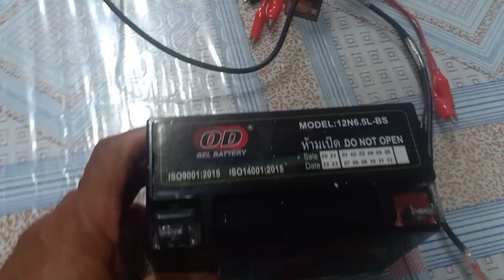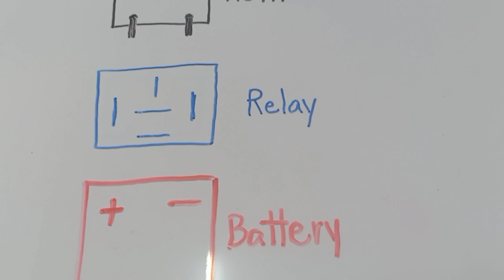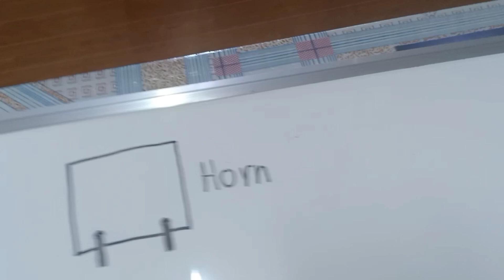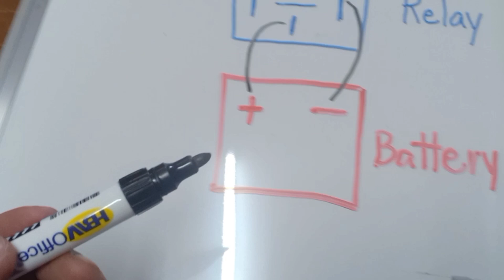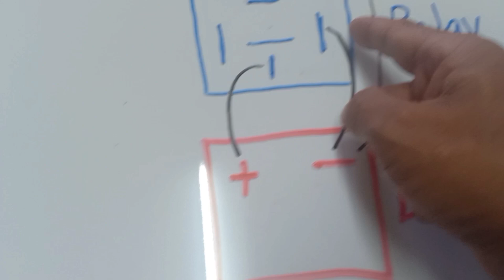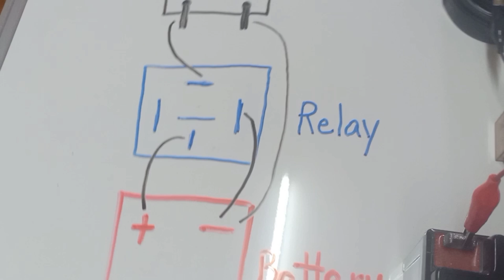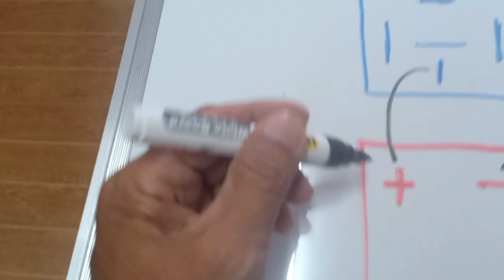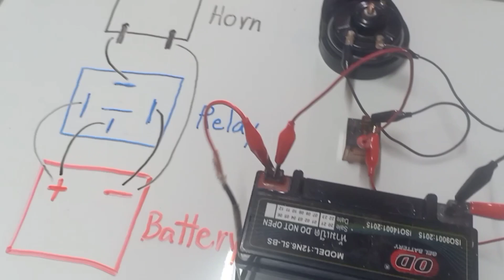Simpleng Paglagay ng Relay sa Busina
paglagay ng relay
paano maglagay ng relay